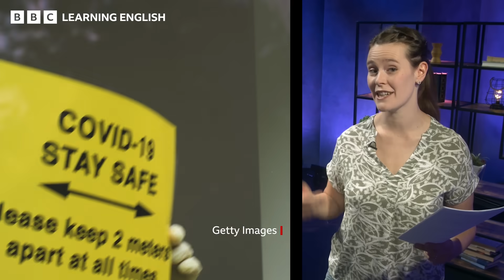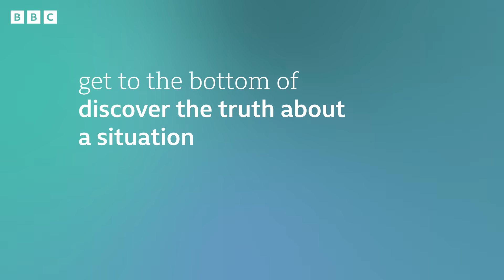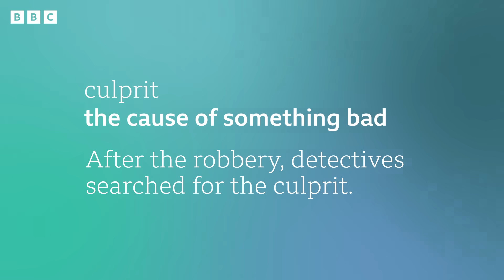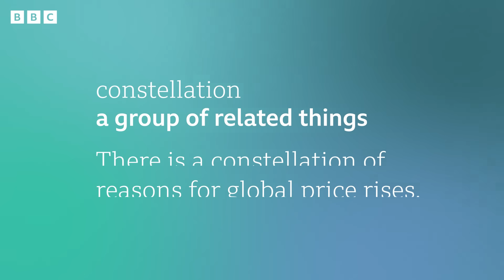Mystery child illness: Cause found: BBC News Review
Hepatitis. A recent mysterious outbreak of the liver disease has seriously affected over a thousand young children from 35 countries across the world. Until now, nobody knew why.

But scientists in the UK say the likely cause is two common viruses which came back after Covid lockdowns ended.

Video chapters:
0:00 - Introduction
0:21 - Story
1:09 - Headline 1: The Sun: Major breakthrough as scientists get to the bottom of mysterious hepatitis outbreak in kids
2:46 – Headline 2: The Mail: Scientists find likely culprit behind mystery child hepatitis outbreak - and Covid itself is NOT to blame
4:29 - Headline 3: The Scientist: Preprints Propose Constellation of Causes for Kids’ Liver Disease
5:55 - Language summary

get to the bottom of
discover the truth about a situation

* DNA evidence helped police get to the bottom of the case.
* Who stole my pen? I need to get to the bottom of this.

culprit
the cause of something bad

* Scientists say climate change is the culprit when it comes to heatwaves.
* After the robbery, detectives searched for the culprit.

constellation
a group of related things

* There is a constellation of reasons for global price rises.
* Digital TV offers a constellation of viewing options.